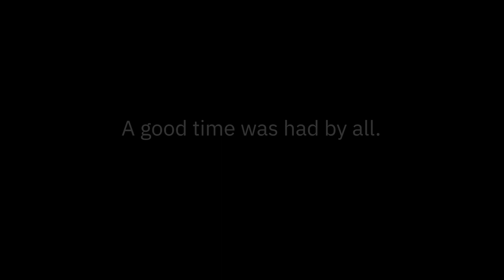The Experience of Vacationing in this Private Oceanfront Nantucket Cottage - Property 19217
Newly renovated 3BR/2BA cottage in two-house compound directly on the oceanfront. Stairs descend from bluff to private beach near Radar Beach (located between Surfside and Tom Nevers). Accessed by a 2 mile dirt road that weaves through Madequecham Valley conservation land, the location provides ample opportunities for birdwatching, wildlife and surfcasting. Moreover, with very few neighboring homes, this is the place for quietude and long walks in nature while you work-from-home.

The house, which is south-facing and bathed in sunlight, brings together both rustic charm and contemporary luxury. There are two exterior decks for enjoying sunsets and outdoor grilling/dining. The home has been completely refurnished with modern amenities/linens, etc. Kitchen and dining room features 18ft cathedral ceiling with breathtaking views of the sea. Living room features dual facing sofas and table for puzzles/games. Master bedroom features king bed and en suite bathroom. Second bedroom provides double bed, while third bedroom loft contains two twin beds -- perfect for children, teens or young adults. The house contains two bathrooms, one larger and one smaller (in the MBR), plus an outdoor shower. There is an outdoor firepit as well.